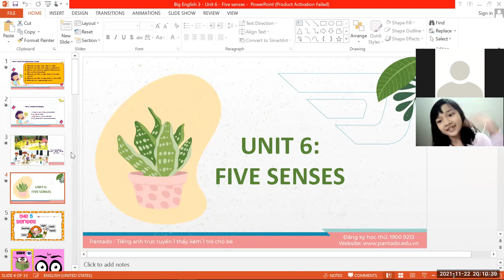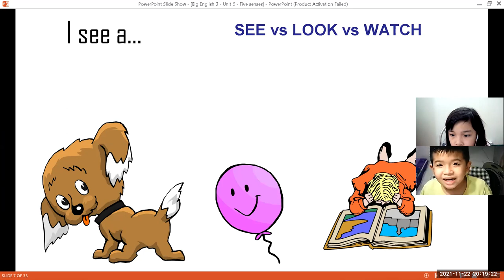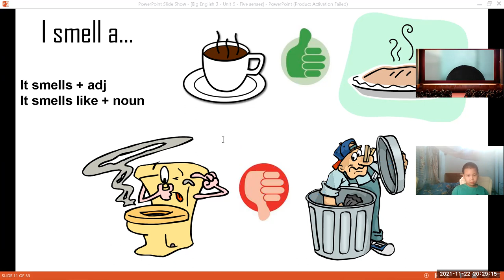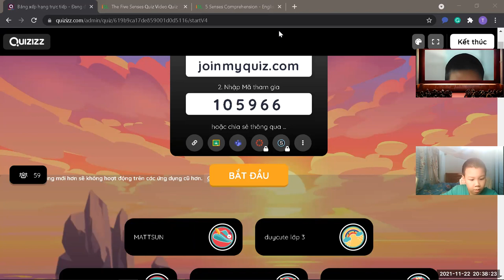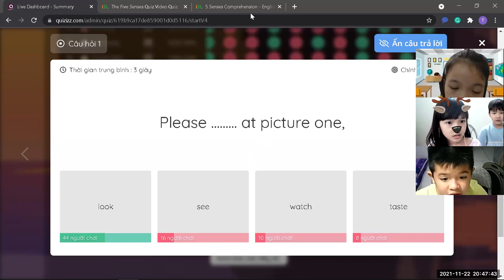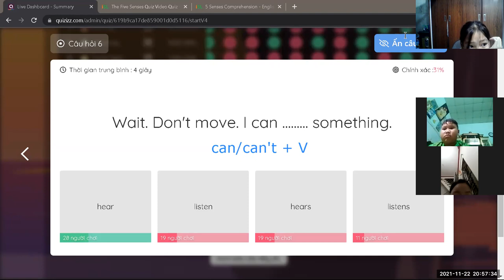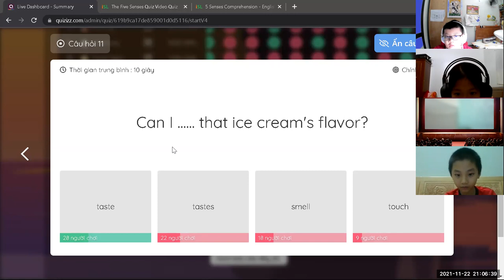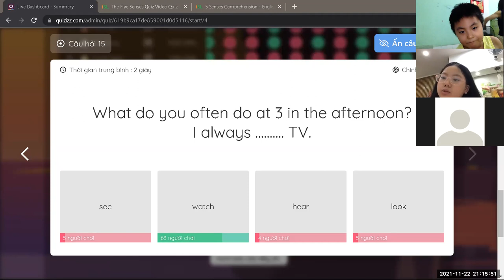Học tiếng Anh miễn phí cùng con Buổi 39 (22/11/2021) - Level 2 (Dành cho học sinh tiểu học)